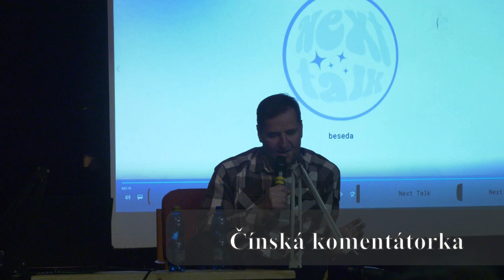Robert Záruba | Next Talk | Nejlepší záběry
Nejlepší záběry z Next Talku s panem Robertem Zárubou.